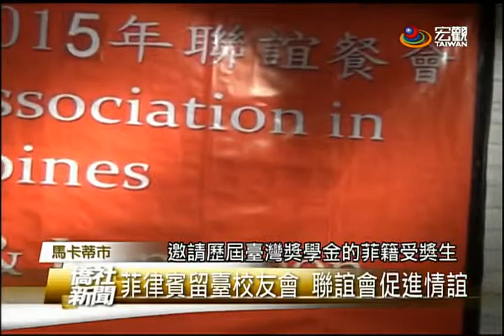菲律賓留台校友會2015聯誼餐會 近百人共襄盛舉—宏觀僑社新聞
駐菲代表處在馬尼拉都會區的馬卡蒂市，舉辦「菲律賓留臺校友會，2015年聯誼餐會」。歷屆臺灣獎學金的菲籍受獎生，包括媒體、教育界人士、臺僑，以及菲華僑界人士等，大約近百人共襄盛舉。而駐菲代表林松煥，希望聯誼會友們，可以繼續為促進臺菲情誼而努力。
臺灣宏觀電視 王永鑫 (編輯 郭品慈)
菲律賓馬卡蒂市 採訪報導